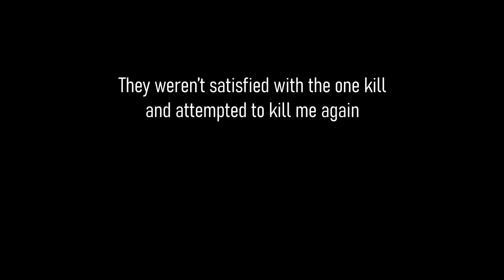These Two chose the Wrong Target | GTA Online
Before I started recording this footage, these two players attacked me for the bounty placed on my head. After one of them claimed it, they both decided that one kill on me wasn't enough. For them, it turns out to be a big mistake, so much so that one of them resorted to killing himself a lot :)

If you have any questions, or have any suggestions regarding future content, please feel free to submit them in the comments below!

Maiden The Metalhead \m/
Credits:
Track: Hostile by Sinyells